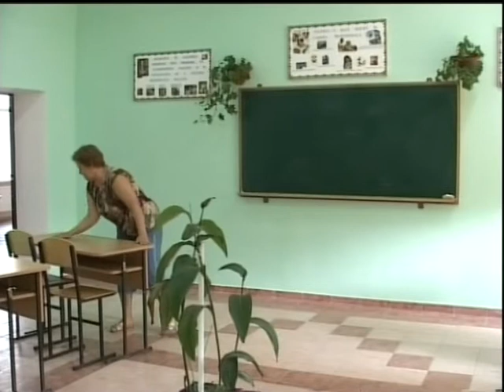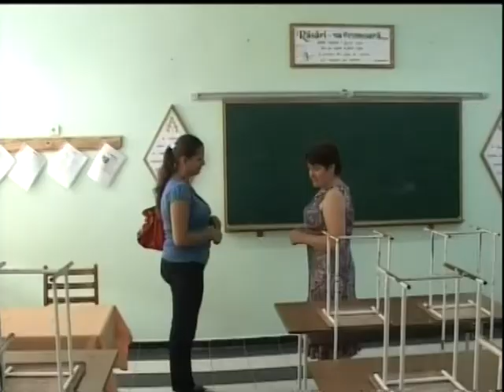Soroca evenimentul zilei 18 august